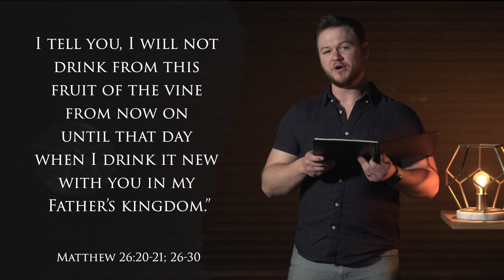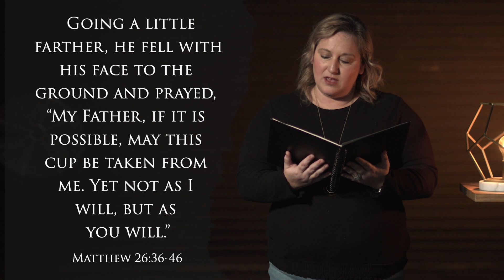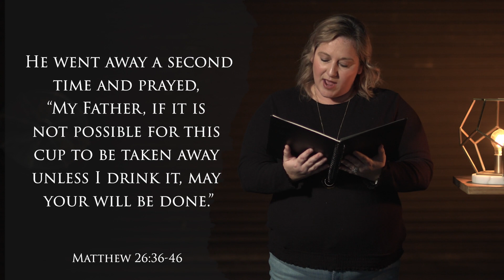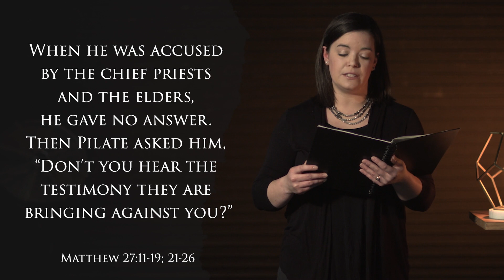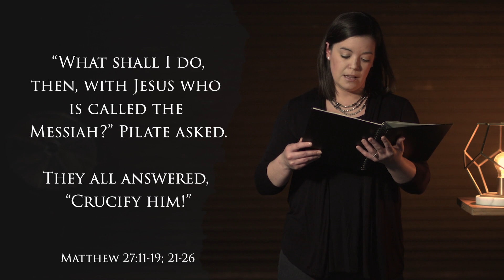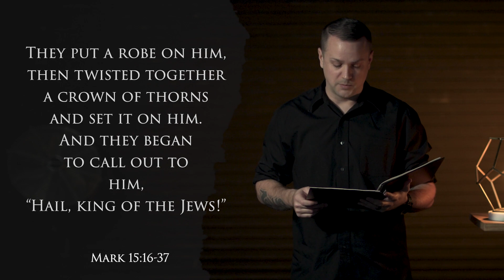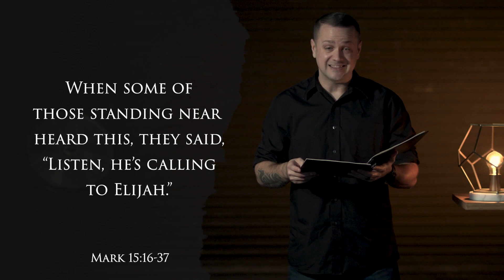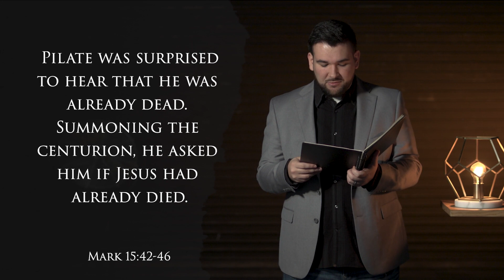Good Friday with Waters Edge Church